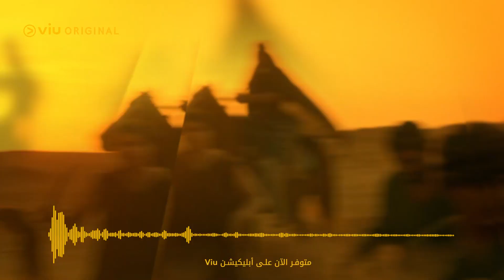“The Final Battle” - Wadi Aljinn (2021) Soundtrack ♫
Wadi Aljinn (2021) Official

Music Composer: Ashraf Elziftawi
Mix and Mastering Engineer: Joël Dollié
Oud: Haitham kherroubi
Clarinet :Serkan hakki
Cello : Abdallah samir